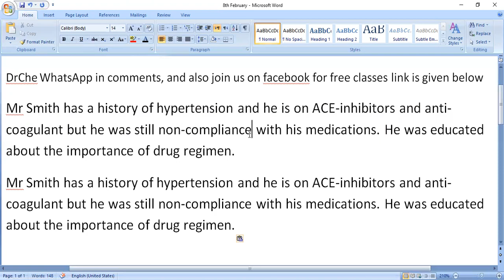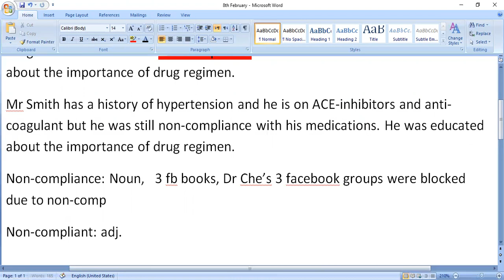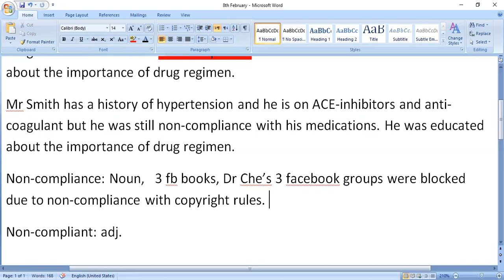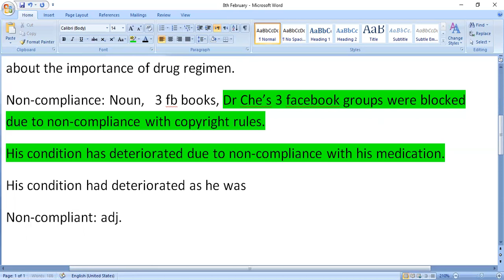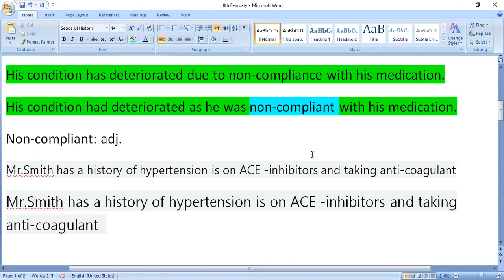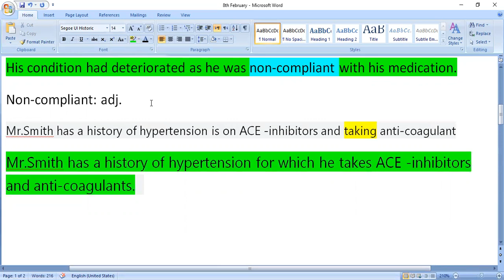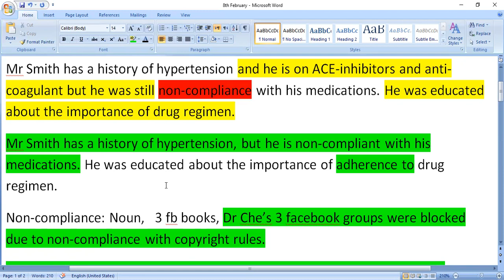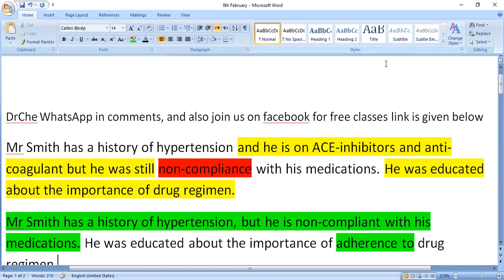oet writing for nurses | oet writing for doctors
Free and live classes on my  facebook page, just open this link and like the page